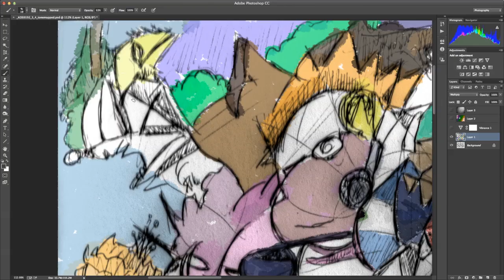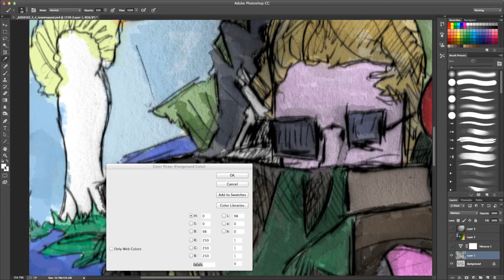10h of drawing in 3 minutes - timelapse from pen to computer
Drawing and coloring timelapse from over 10h from paper to computer.

Thanks to Dopestarsinc for the beautiful song "Two Dimensional World".